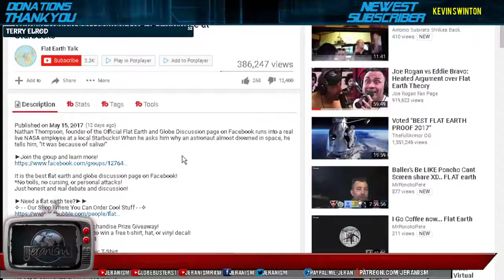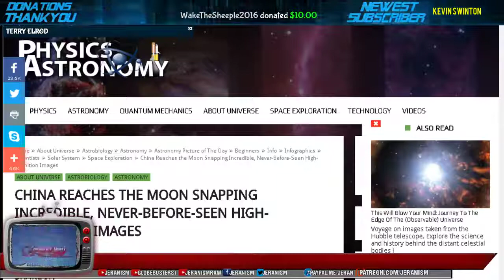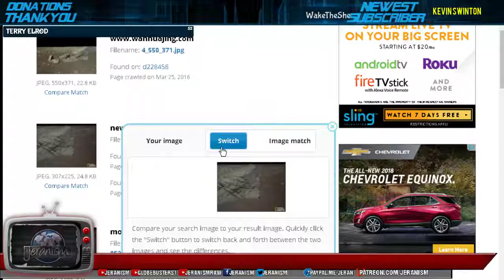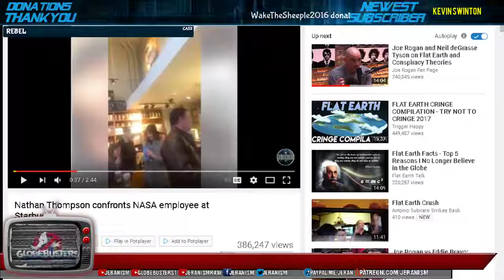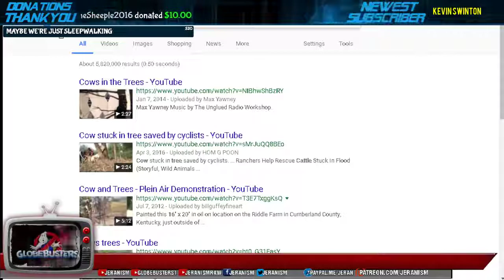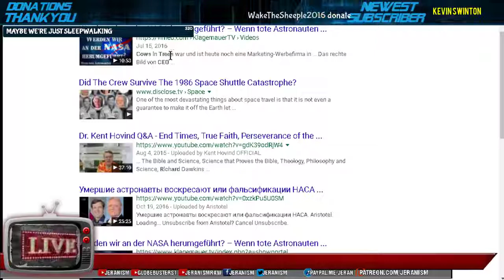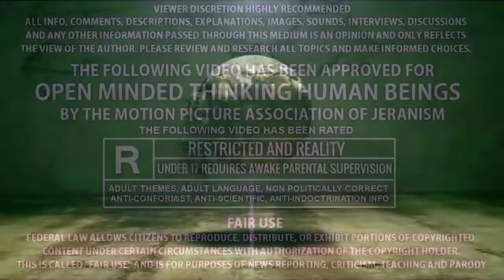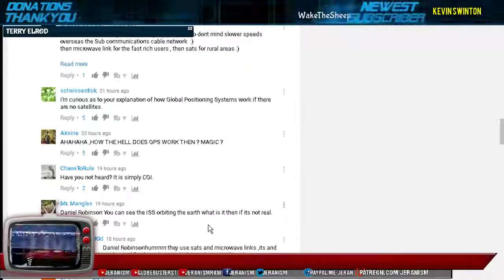jeranism LIVE #2 Dirt Balls and Phone Calls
Taking your calls. Join Me! ✓Other Channels GLOBEBUSTERS SUN 12PM PT JERANISMRAW: MON 6PM-9PM PT Full Shows and archives available at TFR:.

visit channel jeranism : Taking your calls. Join Me! ✓Other Channels GLOBEBUSTERS SUN 12PM PT JERANISMRAW: MON 6PM-9PM PT.

Join us LIVE as we say the final rights for NASA ✓Other Channels GLOBEBUSTERS SUN 12PM PT JERANISMRAW: MON 6PM-9PM PT Full Shows and archives.